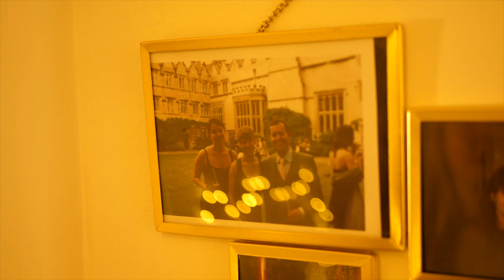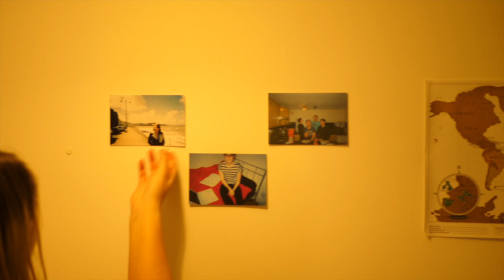What makes a college?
Recording of a poem for Jesus College 450th Anniversary by Llŷr Gwyn Lewis (2009, MSt Celtic Studies), with videography by Rhydian Lewis.